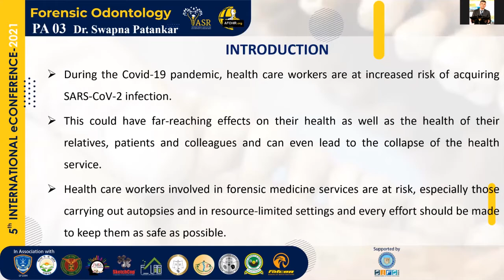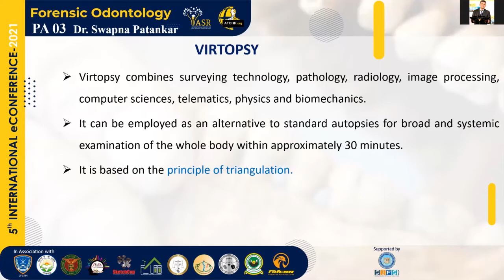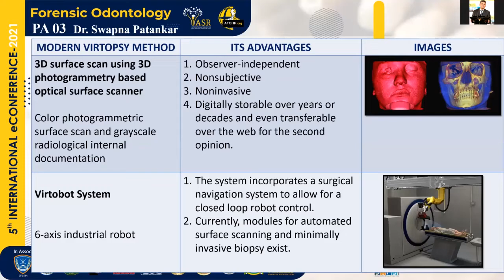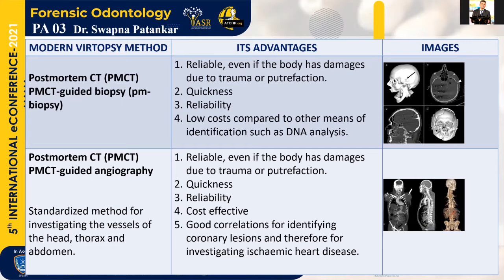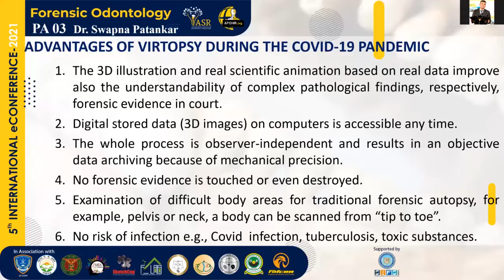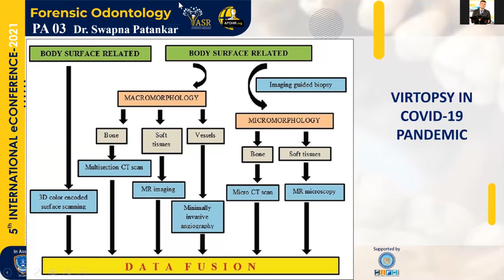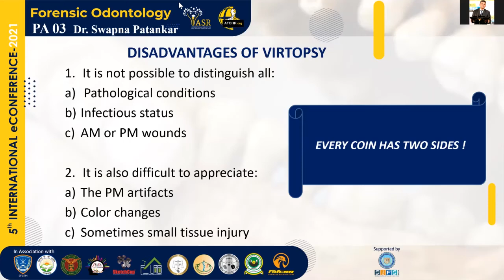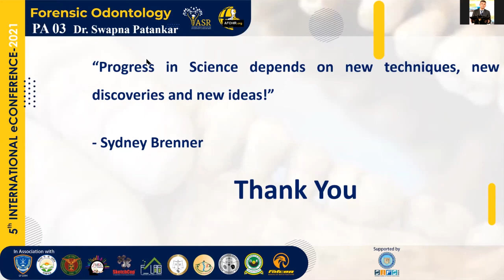The Advantages of Virtopsy During the COVID-19 Pandemic: Paper 3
During the Covid-19 pandemic, health care workers are at increased risk of acquiring SARSCoV-2 infection. This could have far-reaching effects on their health as well as the health of
their relatives, patients and colleagues and can even lead to the collapse of the health service.
Health care workers involved in forensic medicine services are at risk, especially those
carrying out autopsies and in resource-limited settings and every effort should be made to
keep them as safe as possible. ‘Virtopsy’ has been suggested as an effective alternative to
high-risk traditional autopsy procedure by Dr. Swapna Patankar